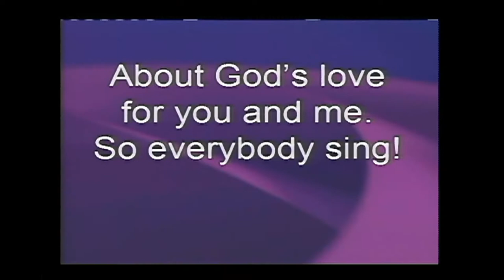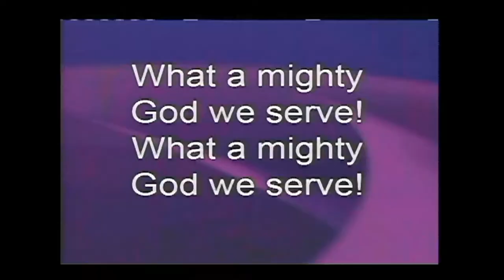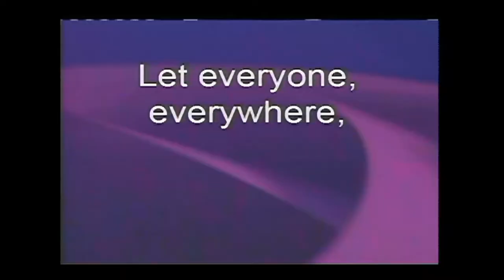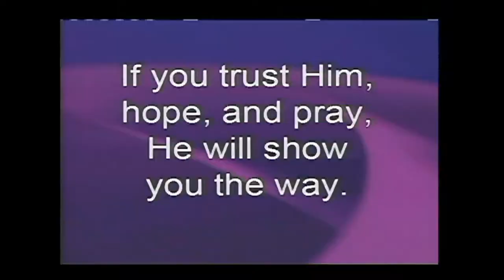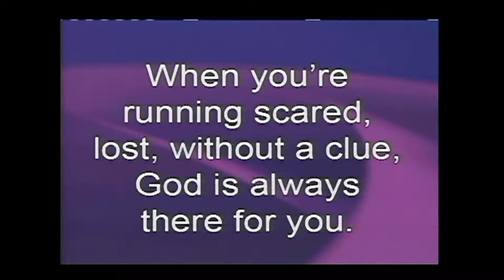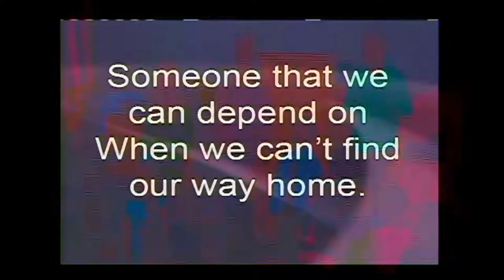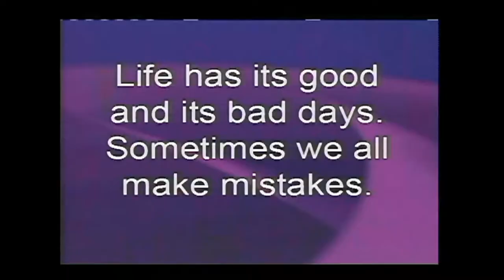Steve Spooner 13Jul13 Picking up Stones or People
Who are we ready to crucify with our stones? With what are we using as stones? Let God be the avenger.